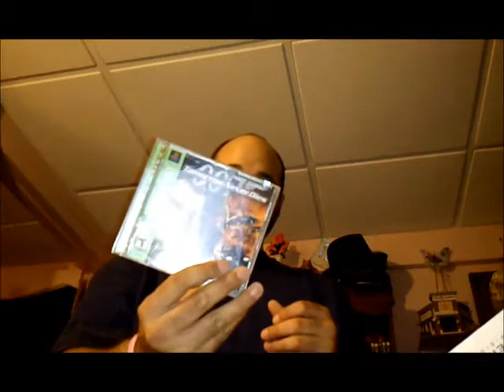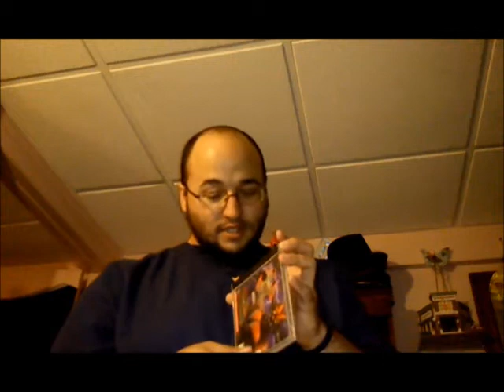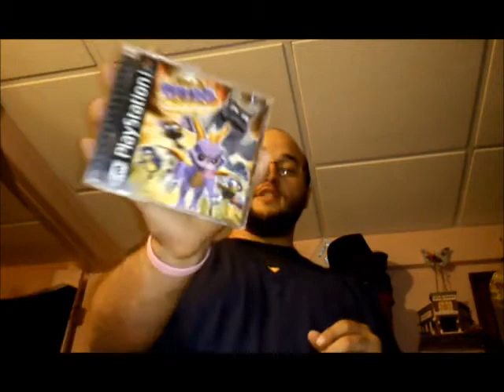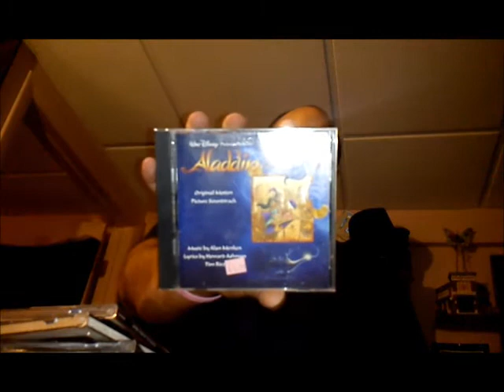ebay unboxing #2: Mistakes were made.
I open up another wholesale lot from ebay and I don't really know what Spyro PS1 games are worth.